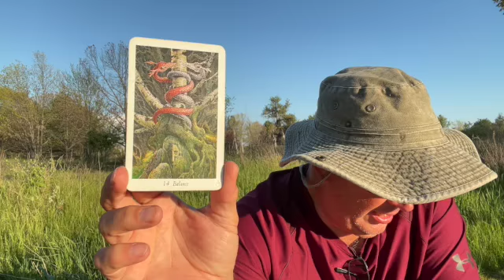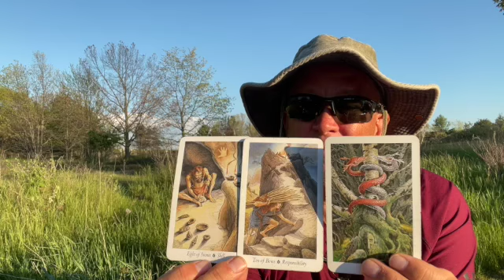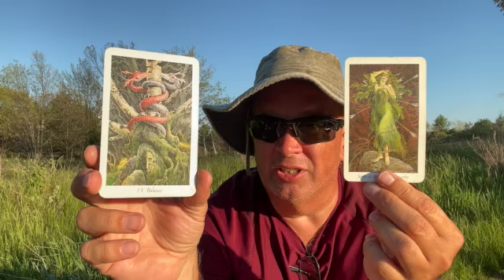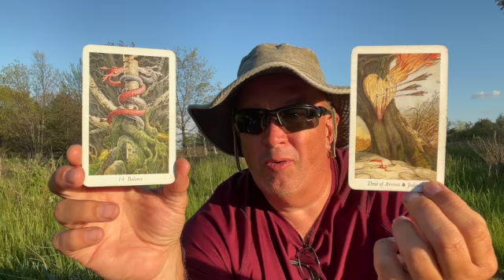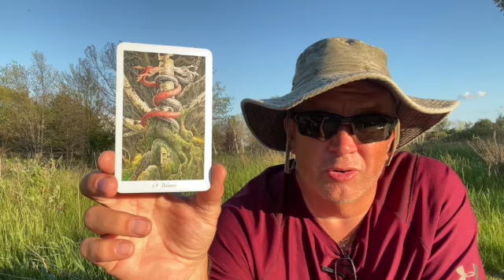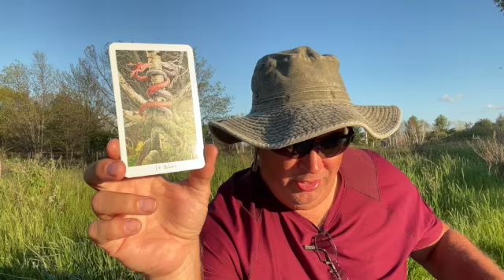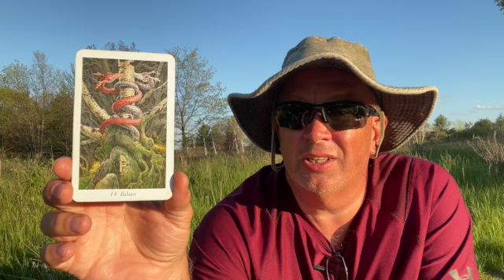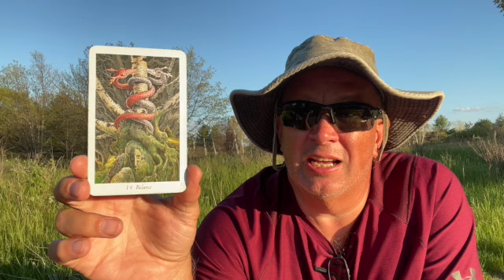The Spirit's Path Tarot Card of the Day Balance